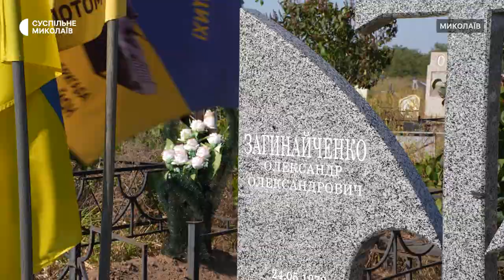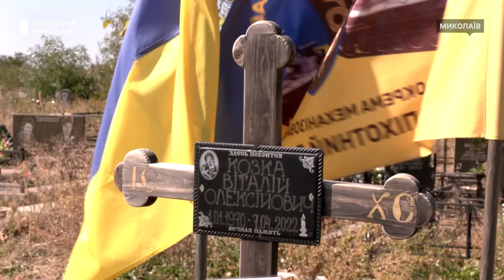Три товариші. Разом з 2014 і до самої смерті в один день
"Сан Санич", "Агроном" та "Вівторок" познайомились, коли їх мобілізували у 2014 році, дружили після служби, разом стали на захист і в перші дні великої війни. Разом загинули під Вугледаром на Донеччині, де воювали у складі 53-ї окремої механізованої бригади.